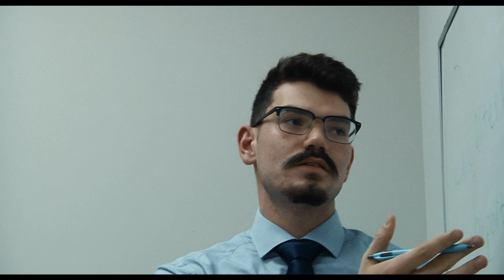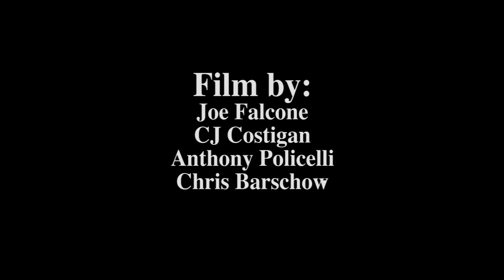Tomorrow | A Short Film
A young man seeking employment learns the truth about his future

Film by:
Joe Falcone
Jordan Howells (name was accidentally left out of the credits)
CJ Costigan
Anthony Policelli
Chris Barschow

Cast:
Nick Roger as Thomas
Anthony Policelli as Steve
Katie Lowman as Jacquie
Jordan Howells as Robert

Music & FX by:
Joe Falcone

Filmed using a P2 Camera, Edited with Adobe Premiere Pro